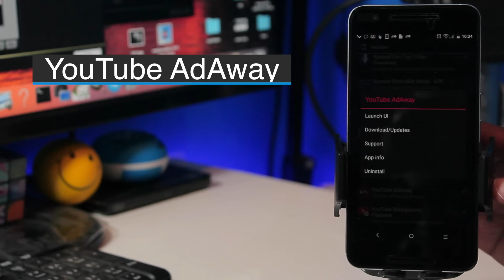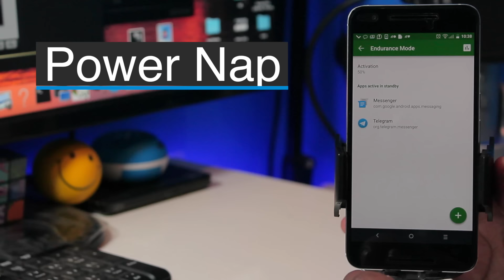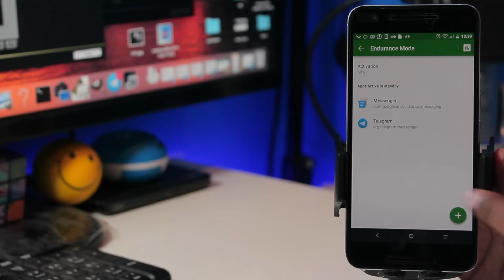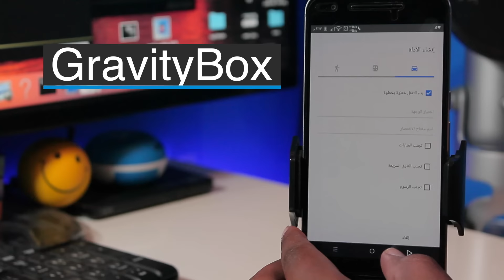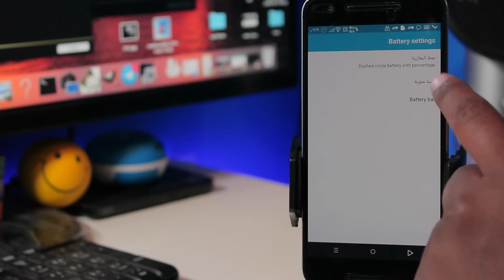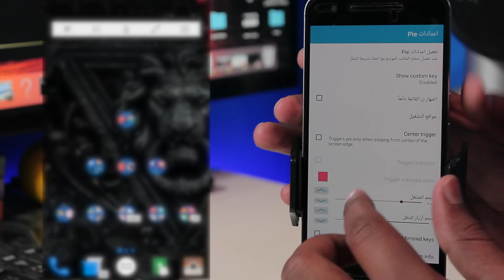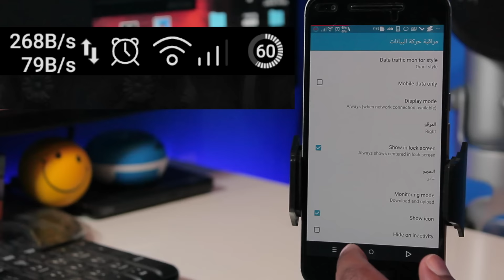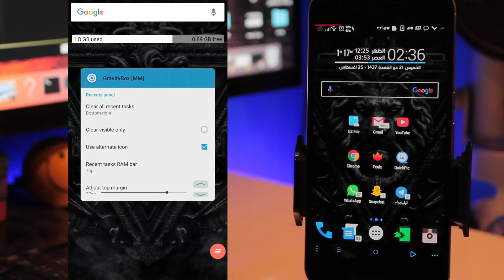5 أدوات اكسبوسد ( Xposed) الحلقة 2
5 أدوات اكسبوسد ( Xposed) الحلقة 2
للتحميل والشرح